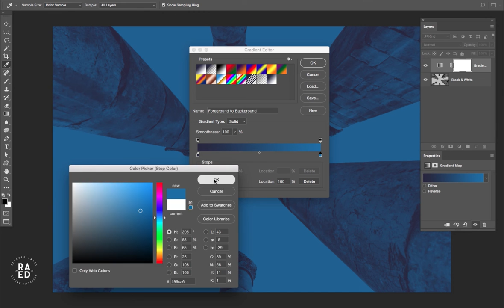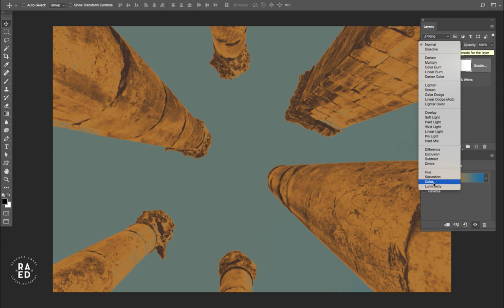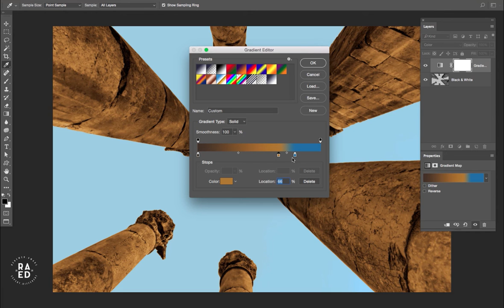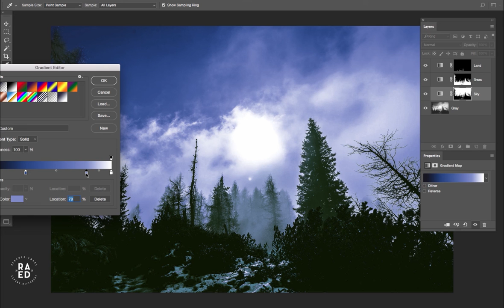Recoloring image by using Adobe Photoshop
إعادة تلوين الصور في برنامج الفوتوشوب من خلال أمر
Layer = Adjustment layer = Gradient Map